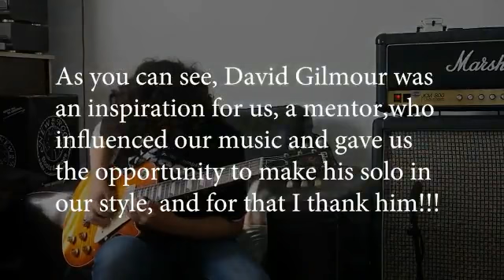Comfortably Numb cover na guitarra de jovens talentosos - Seleção de David Gilmour.